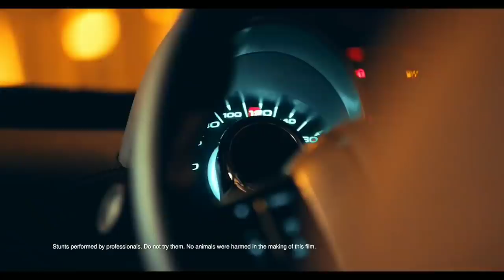10 UPCOMING MAHINDRA CARS IN INDIA 2020-21 | PRICE & FEATURES, LAUNCH DATE 🔥🔥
today in this video i will show you 10 Upcoming MAHINDRA cars launch in 2020.